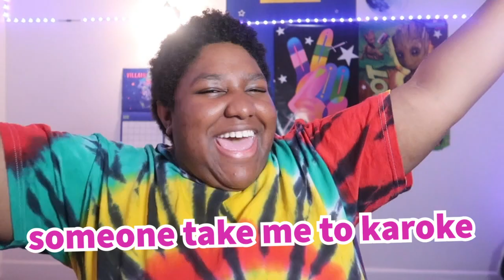Slayyyter - TROUBLED PARADISE FULL ALBUM (reaction)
Timestamps:
0:55 Self Destruct
2:29 Venom
4:47 Throatzillaaa
6:26 Dog House
8:20 Butterflies...
9:41 Troubled Paradise
11:01 Clouds
12:10 Cowboys
16:11 Serial Killer
18:47 Over This!
20:35 Villain
24:03 Letters

See-ya!